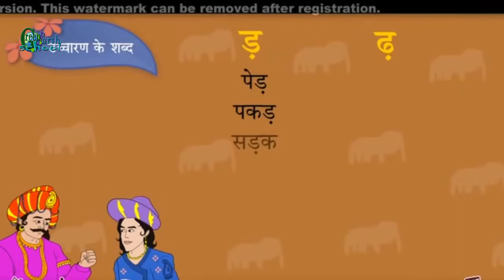अकबर बिरबल/जो कोई ना कर सके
Presented by - kjavedsir

दोस्तों अकबर बीरबल की कहानियां!!!
की सीरीज़ हम शुरू करने जा रहे है । आपको जरूर पसंद आएंगे।